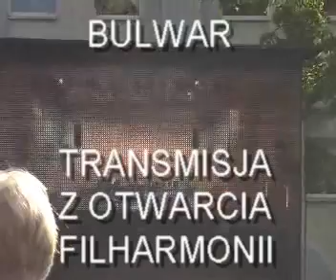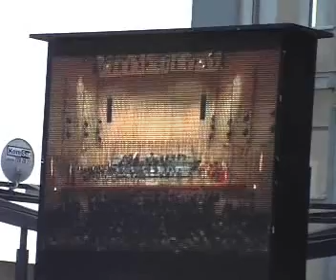Koncert na bulwarze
Dziś o 18.00 uroczyście otwarto w Gorzowie filharmonię. W sali koncertowej inauguracyjnego koncertu słuchało niemal 600 osób. Reszta oglądała koncert... na bulwarze. Zobacz migawki znad Warty.